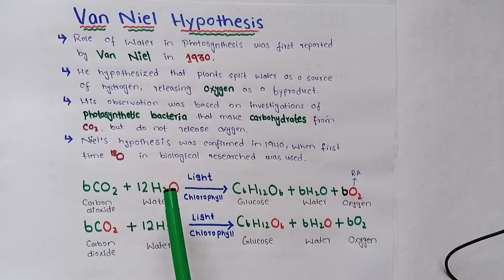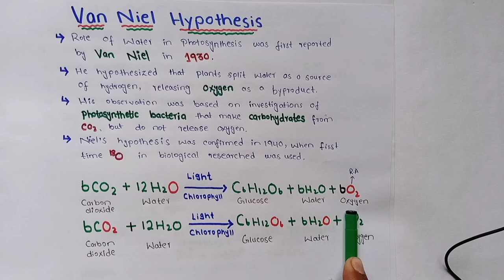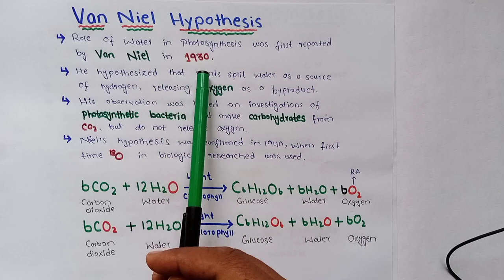Van Niel Hypothesis/ Van Niel Hypothesis on Photosynthetic bacteria. Tagged CO² and H²O.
Van Niel Hypothesis tells that oxygen is released in atmosphere from plants due to the breakdown of H²O not from CO²